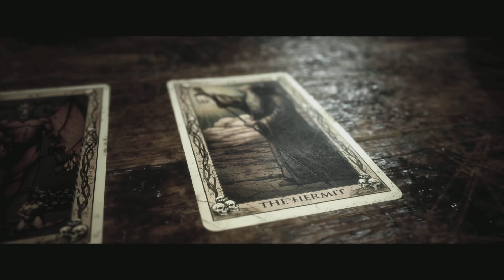The Quarry (PS5) (Platinum Trophy Walkthrough #2) Chapter 5: Preparing for The Final Girl Trophy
This is a full walkthrough with the aim to unlock all the trophies. This is my second walkthrough of the game starting from Chapter 3 to help setup the Blood Pact trophy for infecting all the main characters starting with Abigail (Max, Nick, and Laurel automatically get infected as part of the story).

This walkthrough #2 will also show how to unlock the other various ending trophies:
Hackett's Quarry Massacre - Killed Everyone
The Final Girl - Kaitlyn survived the night alone
Last Man Standing - Ryan survived alone

Other trophies earned during this Walkthrough #2 will be:
You're Breathetaking! - Passed 5 Don't Breath events (You may already have this!)
Lover's Quarrel - Nick killed Abi
Mutually Assured - Laura and Travis killed each other

6:09 - 8:22 Make sure that Abigail leaves the teddy bear toy in the kitchen by following these steps:
1). Choose Confident dialogue option
2). Choose Intrigued dialogue option
3). Hide
4). Hold Breath Successfully
14:44 - 23:57 Follow these steps to make sure that Dylan gets killed in Chapter 9:
1). Choose Interested dialogue option
2). Choose Concerned dialogue option
3). Choose Apologetic dialogue option
4). Don't shoot (when aiming at the ceiling)
5). Choose Aggressive dialogue option
6). Choose Confident dialogue option
7). Choose Calm dialogue option
8). Choose Desperate dialogue option
9). Choose Chainsaw option

If Dylan got infected and you don't cut off his hand, in Chapter 9 the werewolf won't kill Dylan because the infection has spread and he no longer is and no longer smells human.